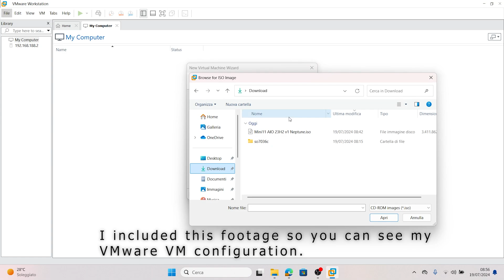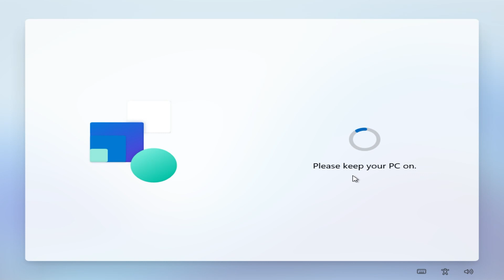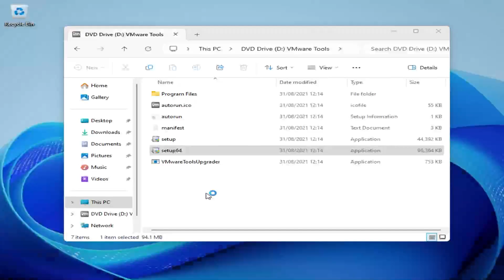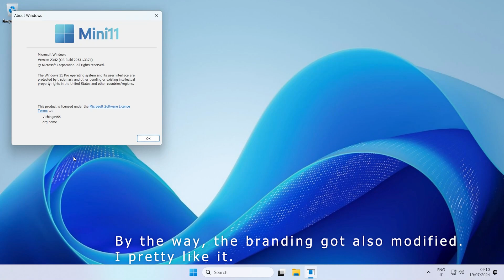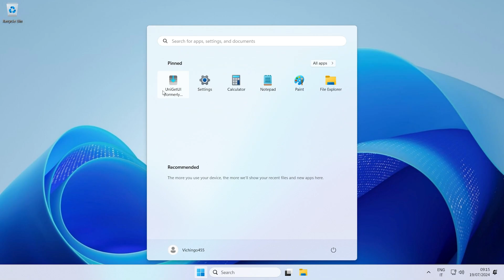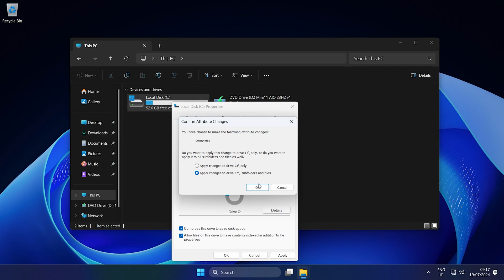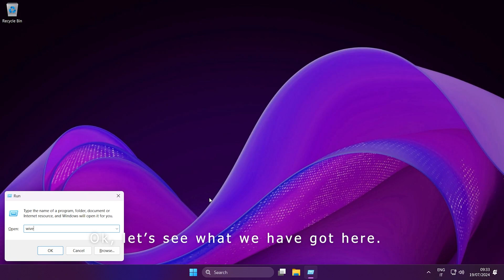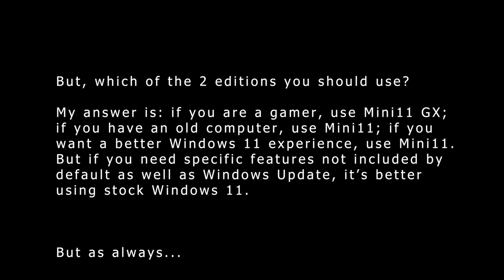Mini11 23H2 - A clean and lightweight windows modification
Hello my viewers! Let's reach 20 likes on this video! Today I'm going to review one of my favourite Windows 11 modifications,
Mini11. It's clean and lightweight, with almost no annoyance from Microsoft.